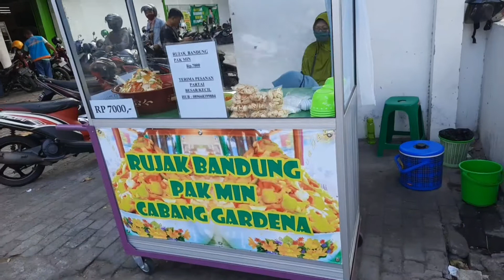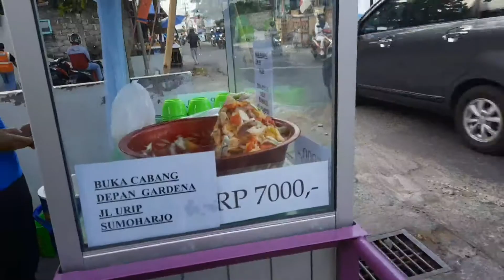RUJAK BANDUNG PAK MIN SUDAH 36 TAHUN - RUJAK ENAK DI JOGJA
Hallo gaes assalamu'allaikum warrohmatullohi wabarrokatuh...aku lagi beli rujak bandung pak min cabang gardena, jadi sekarang rujak bandung pak min gardena ada cabang nya dekat pamella 6 gaes.
Rujak ini ada sejak tahun 1984 gaes, jadi sudah sekitar 36tahun.

Ada yang kangen dengan rujak pak min gardena?silahkan coment gaes.

Rujak Pak Min Cabang Gardena dekat Pamella 6
Harga : 7K
Buka : sekitar 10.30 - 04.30 WIB

Ayok tonton video nya gaes semoga kalian suka dengan video aku. Terima kasih yg sudah menonton